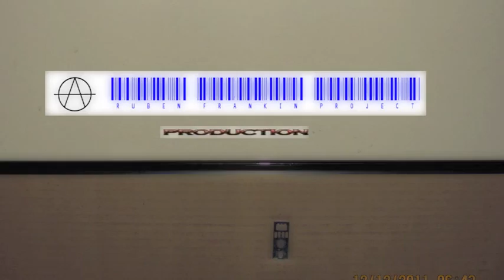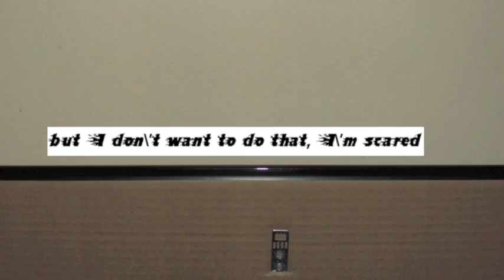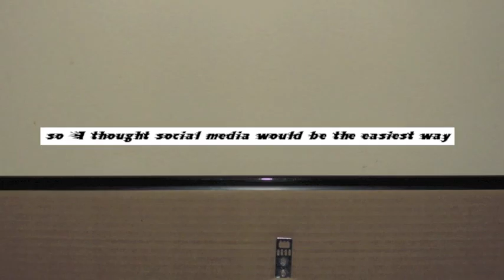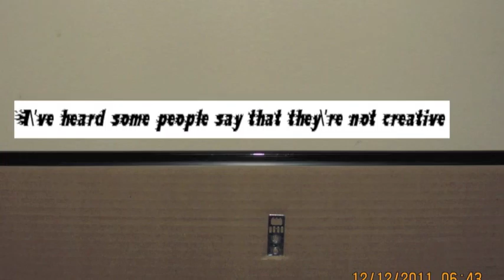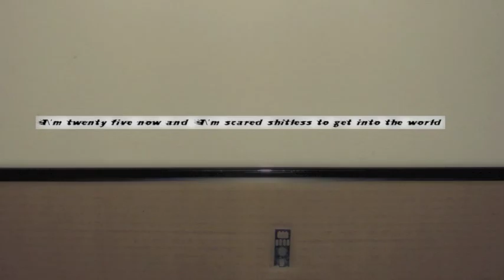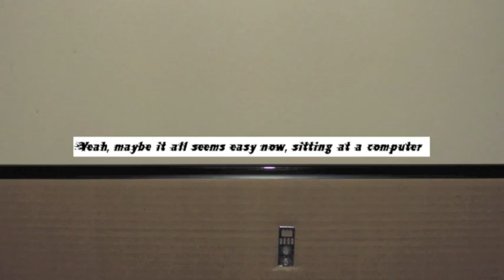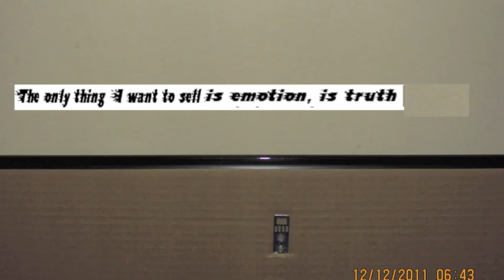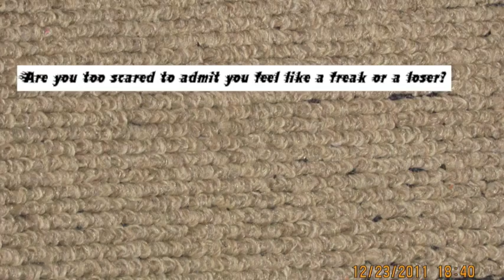The Exposure! (A Silent Film by Ruben Frankin)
Hypnotic; repetitive beat by Johnny (Dying) Morana